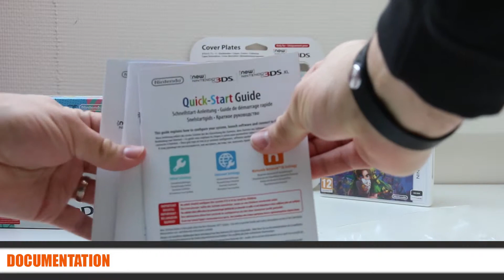Unboxing: New Nintendo 3DS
We mochten hem unboxen, de New Nintendo 3DS. Opvallend detail, je moet weer zelf een losse lader aanschaffen. Verder is hij wel lekker compleet.